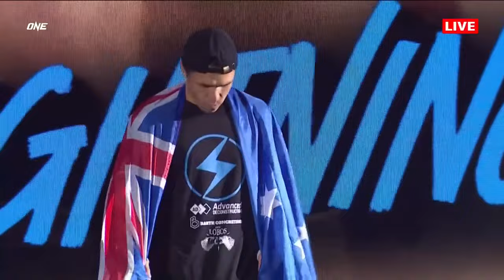ONE Fight Night 10: Johnson vs. Moraes III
On May 5, ONE Championship makes its historic debut on United States soil with ONE Fight Night 10: Johnson vs. Moraes III, headlined by three World Title contests in three different sports!

In the main event, MMA GOAT Demetrious Johnson defends his ONE Flyweight World Championship against heated rival Adriano Moraes in an epic World Title trilogy contest! Each man has suffered the only knockout loss of their career against the other – and only of them can leave with the gold!

And in the co-main events, longtime flyweight Muay Thai king Rodtang Jitmuangnon defends his belt against Mexican upstart Edgar Tabares, while American superstar Mikey Musumeci defends the flyweight submission grappling throne against Yemeni phenom Osamah Almarwai.

Earlier on the card, Thai megastar Stamp Fairtex collides with American ace Alyse Anderson, Croatian sensation Roberto Soldic meets former welterweight MMA king Zebaztian Kadestam, and American phenom Sage Northcutt makes his long-awaited return against Pakistani destroyer Ahmed Mujtaba!

Plus, former two-division ONE World Champion Aung La N Sang takes on Chinese dynamo Fan Rong, Filipina-American ace Jackie Buntan squares off with Australian striking star Diandra Martin, and American BJJ prodigy Tye Ruotolo battles middleweight MMA kingpin Reinier de Ridder in a unique submission grappling super-fight!

ONEFightNight10 | May 5 at 8PM ET/5PM PT

Flyweight Mixed Martial Arts World Championship
Demetrious Johnson vs. Adriano Moraes

Flyweight Muay Thai World Championship
Rodtang vs. Edgar Tabares

Flyweight Submission Grappling
Mikey Musumeci vs. Osamah Almarwai

Atomweight Mixed Martial Arts
Stamp Fairtex vs. Alyse Anderson

Welterweight Mixed Martial Arts
Roberto Soldic vs. Zebaztian Kadestam

Lightweight Mixed Martial Arts
Sage Northcutt vs. Ahmed Mujtaba

Middleweight Mixed Martial Arts
Aung La N Sang vs. Fan Rong

Middleweight Submission Grappling
Reinier de Ridder vs. Tye Ruotolo

Catchweight Muay Thai (131 lbs)
Jackie Buntan vs. Diandra Martin

Flyweight Mixed Martial Arts
Kairat Akhmetov vs. Reece McLaren

Lowen Tynanes vs. Ok Rae Yoon